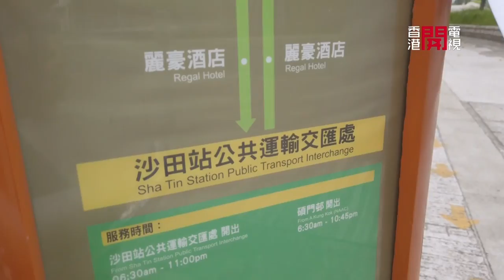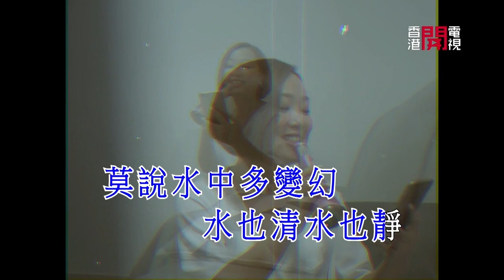公屋裝修 232 呎 2 房 2 人 客廳雙面櫃後面係主人房 擺完雙人床、衣櫃仲有走道 -《夠細奇則》EP9-2- 細單位室內設計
裝修設計費：HKD 185,000 (連工程費用)
實用面呎：232 平方呎
土地問題？樓價越見越高？
「納米樓」，一種於地少人多的香港生產出來的畸型產物，有數據顯示，「納米樓」六年間大增31倍，面積更越來越細，不過對香港人來說，能夠找到一坪容身之所，細已經不是問題。

要在小小容身之所內安枕無憂是一大難題，香港人對生活有要求，設計師如何可以將生活需要擠進過小小空間，身處將生活質素推至極限的「納米樓」，如何面對家中大大小小的問題？
收睇「夠細奇則」啦！

主持：李尚正、盧頌恩(妹頭)

3 人住 269 呎 阿女瞓父母隔籬 電油壓床合單雙人床於一身 全遮光厚身電簾分隔房與廳

1 人住 323 呎 拒增閣樓保納米樓樓底高優點 白色簡約設計風格貫徹全屋

2 人住 240 呎黑色主題細屋 隱藏實用機關滿佈 五金配件改裝「旋轉鞋架」4 格變 8 格

兩公婆住 313 呎 房透光入廳呈「半私隱空間」儲物空間無處不在 掛牆電視掛櫃面

163 呎入屋一眼睇晒 瞓覺前先將梳化變床 廁所大窗對正對面樓  屋細先天缺陷難拆

兩姊弟住 323 呎豪裝舊樓 洗手盆擺走廊似足酒店 睡房用玻璃趟門引光入廳

38 萬裝修 212 呎(樓齡 38 年)拆牆改造智能家居 電玻璃取代傳統磚牆 雙人床底可放 8 個篋

公屋裝修 232 呎 2 房 2 人 客廳雙面櫃後面係主人房 擺完雙人床、衣櫃仲有走道

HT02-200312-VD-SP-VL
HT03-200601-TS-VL